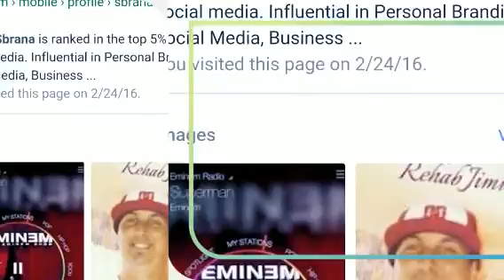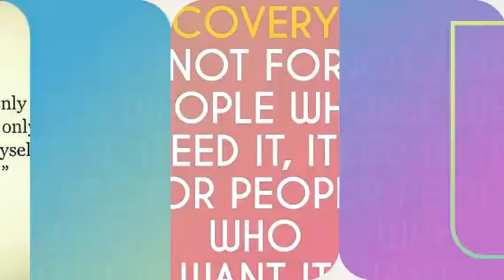The Words of Rehab Jimmy (Created